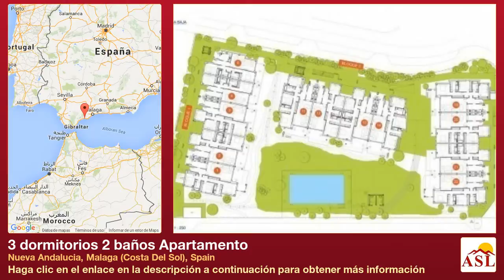3 dormitorios 2 baños Apartamento se Vende en Nueva Andalucia, Malaga (Costa Del Sol), Spain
Más información en Apartamento se Vende en Nueva Andalucia, Malaga (Costa Del Sol), Spain con 3 dormitorios, 2 baños

Este apartamento a estrenar dispone de todos los servicios necesarios para ser su primera residencia o casa de vacaciones. Un concepto de edificio en el que tanto el diseño interior y exterior son lo primero. Grandes conexiones a supermercados, escuelas, clubes deportivos, academias, restaurantes y bares que se encuentran a pocos metros de distancia, en Puerto Banús, o Nueva Andalucía.

Este es el único desarrollo de propiedad en la zona que incluye parking subterráneo, trasteros y ascensores.

Ha llegado el momento para que usted pueda disfrutar de la vida. Le esperamos.